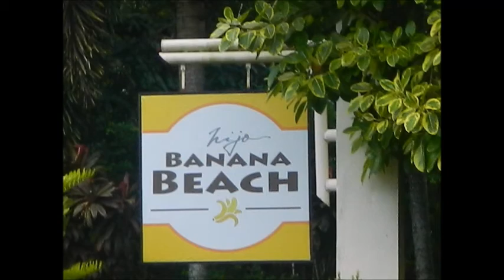FISHING AND CRAB HUNTING, BANANA BEACH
One of the attractions at Banana Beach is the fishing and crab catching area for their quests.